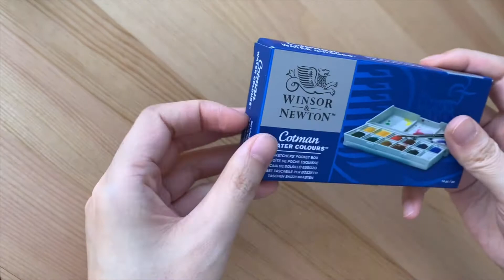Winsor & Newton Cotman Pocket Watercolour Unboxing/Swatches/Painting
Winsor & Newton Sketcher's Pocket Box 12 half pan set (Unboxing + Swatches + Painting)
First Impressions - Swatches + Flower painting
- I bought it from Amazon